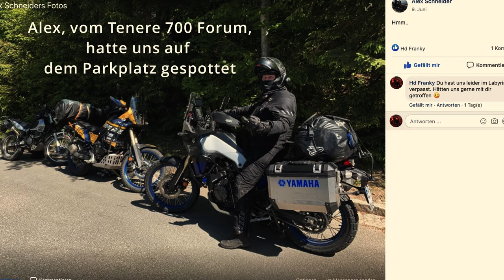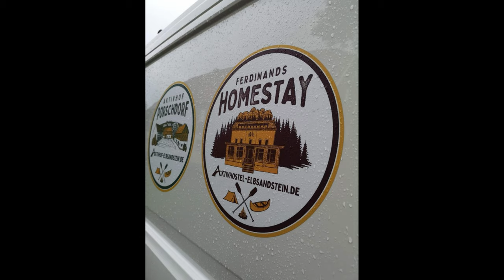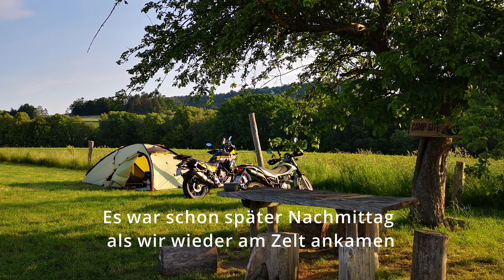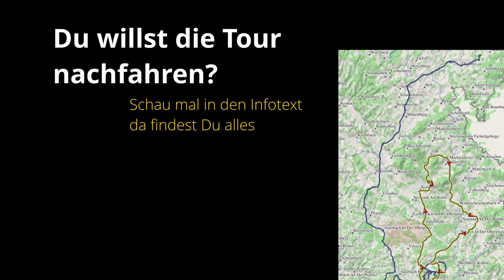Yamaha Tenere 700 & Beta Alp 4.0 - Deutschland Reise Teil 2 Geheimtipps / Interview time to ride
Deutschland Motorradtour 2020
Wir fahren weiter zum Felsenlabyrinth und zum tiefsten gerade Bohrloch der Welt. Wir campen wild und genießen den traumhaft ruhigen Wald . Weiter gehts über eine Sandgrube in den Naturpark der Sächsischen Schweiz. Wir besuchen die Bastei am Abend und gehen in der Gegend wandern. Wir treffen dort auf timetoride und verbringen zwei sehr schöne Tage mit Ihnen. Am Ende gibt es noch ein kleines Interview mit den beiden, die mit Ihrem Bus und Ihren Mountainbikes derzeit unterwegs sind.

Agenda:
0:19 - 4. Tag Das Felsenlabyrinth und das tiefste Bohrloch der Welt
0:47 - Das Felsenlabyrinth im Fichtelgebierge
1:23 - Facebook Spotting von Alex Schneider
1:42 - Fotoshooting in der Kiesgrube
1:58 - Das tiefste Loch der Welt
2:22 - Im Wald wild campen
2:33 - 5. Tag Die Schweiz in Sachsen und ein Geheimtipp für Motorradcamper
2:37 - Nationalpark Sächsische Schweiz
3:44 - GEHEIMTIPP // Aktivhof Elbsandstein
4:03 - GEHEIMTIPP Bastei
4:24 - Meet Up @timetoride2011
4:34 6. Tag Regentag und Wandern zum "Hinteren Raubschloss"
5:06 Interview mit @timetoride2011

Dir gefallen meine Videos und Du möchtest mich unterstützen? Dann werde Franky Schokobär.
Unterstütze meine Weltreise oder andere Personen die ich im Ausland mit deiner Unterstützung helfen möchte. Jede Hilfe kommt 100% an.

GPX Dateien zur Reisen
Findest Du im jeweiligen Blogeintrag des Tages.

Die gesamte Route findest Du hier.
Bitte bedenke das ich keine Offroad-Strecken veröffentliche und auch nicht weitergebe.
Meine Ausstattung:
- Tenere 700 mit
- YAMAHA Seitenschützern und größerem Motorschutz
- Akrapovic Auspuff Slip-On YAMAHA Ténéré 700

- swmotech TRAX ADV Alukoffer-System 45l / 45l
- swmotech PRO Seitenträger
- swmotech PRO City Tankrucksack magnetisch
- swmotech ION Tankring

- Garmin GPSmap 62s

bestellen, dieser macht euch einen sehr guten Preis

- DJI Mavic 2 Zoom